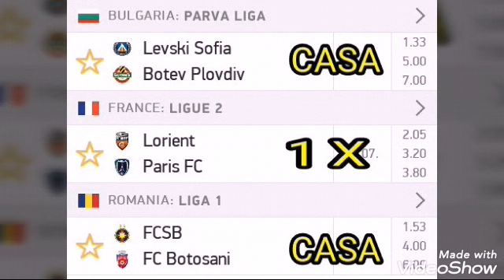PALPITES DE FUTEBOL! DUPLA GOLD 100% GREEN! PALPITES DE 29/07 + TRIPLA!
VEM SER PREMIUM E TENHA AS DUPLAS GOLD VC TAMBÉM!